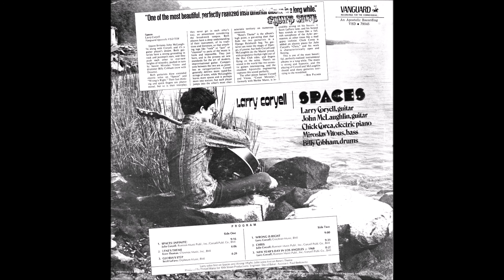Spaces (Infinite) | Larry Coryell | 1970 Vanguard LP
Artist: Larry Coryell
Album Title: Spaces
Track Title: Spaces (Infinite)
Label: Vanguard
Catalog Number: VSD 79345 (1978 Reissue)
Country: US
Released: 1970
Genre: Jazz
Style: Post Bop, Fusion